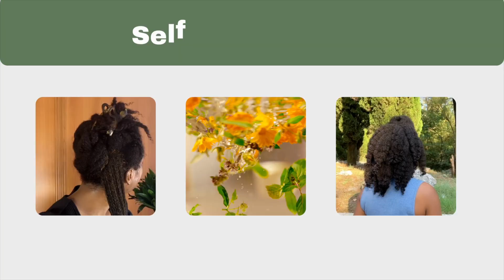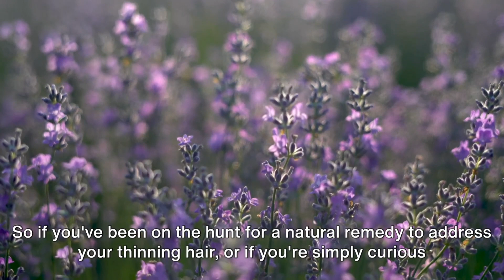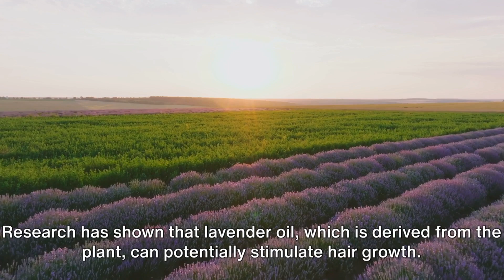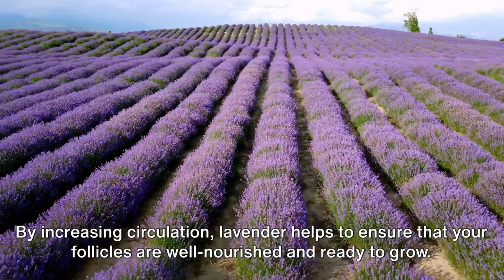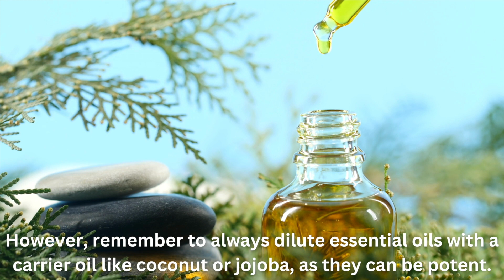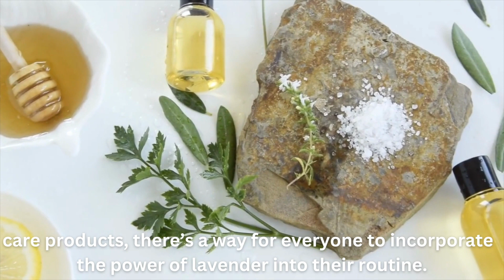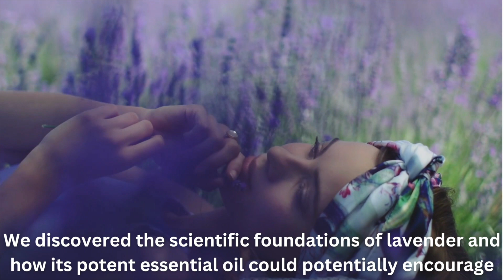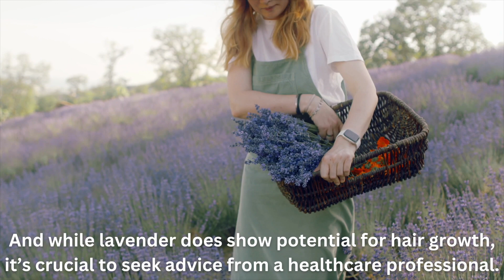How to Use Lavender for Thicker Hair. Stop Thinning Hair Now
Discover the enchanting powers of lavender for hair growth! In this enlightening video, we delve into the fascinating findings of scientific research that reveal how lavender has been shown to promote hair growth. Not just an anecdote or old wives' tale, studies demonstrate that lavender can enhance hair growth in mice, deepen hair follicles, and fortify the dermal layer, suggesting promising benefits for human hair.

But this video isn't just about the science – it's about transforming that knowledge into action! We'll guide you through practical and indulgent ways to infuse lavender into your daily hair care routine. From DIY lavender-infused oils to hair masks, we share step-by-step recipes that are not only easy to follow but also a delight to your senses.

Whether you're battling alopecia or dreaming of thicker, more luscious hair, join us as we unlock the secrets of lavender and embark on a journey to healthier, more vibrant hair.

📚 Luscious Locks Journal
➡️On Amazon.

📚 BUY MY BOOK - Anyone Can Harness the Power of Herbs for Luscious Locks
➡️On Amazon

My Gear

RØDE Wireless Go II Dual Channel Wireless System
UBeesize Selfie Stick Tripod
Apple iPhone 15 Plus

🛒 ENJOY PRODUCTS I USE ON AMAZON HERE

MSM
Heating cap for hair treatment
African Black Soap
Castor oil for hair growth
Dried Amla/Indian Gooseberry Cut
Dried Rosemary Leaves
Shikakai pods
Organic Soap Nuts Deseeded
Silk pillow cases
Organic Dried Lavender Flowers
Best sellers